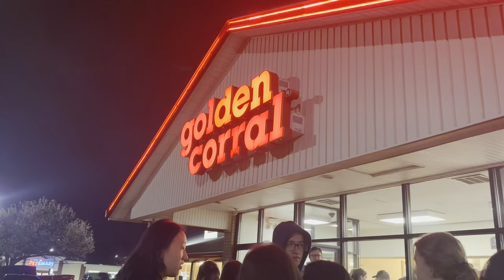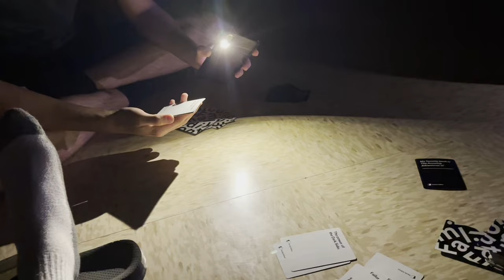2023 Fort Knox 7th Brigade Trip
This was my first and final time going to the 7th Brigade competition at Fort Knox. I had so much fun competing and being with friends!

Filmed with iPhone 14 Pro
Edited with DaVinci Resolve 18 Beta
                 Music
Just the Way You Like It - Guesthouse

Keep Movin' Along - MILANO

Get Wild - Guesthouse

Timestamps
0:00 - Intro
0:11 - Day 1
1:33 - Day 2
8:18 - Day 3
12:14  - Outro